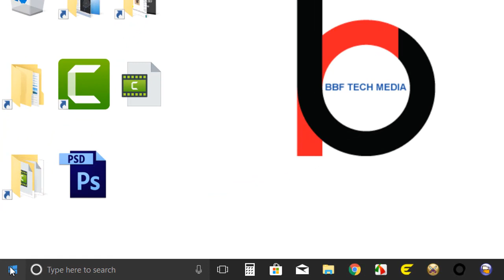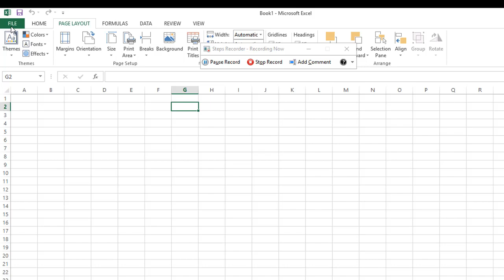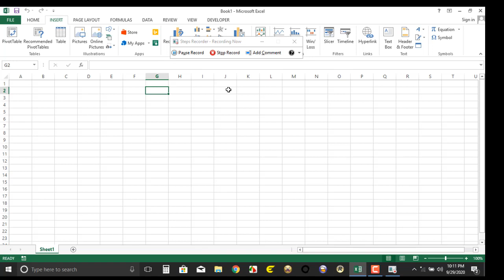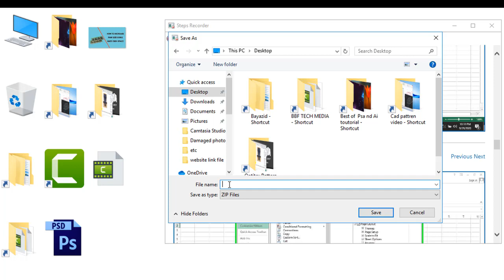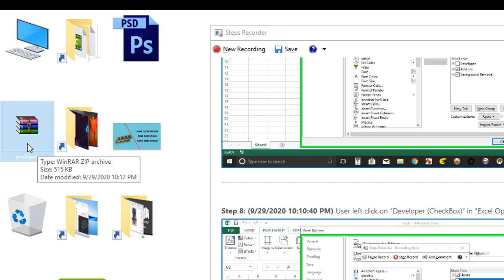How to take a screenshot on windows computer II Computer Tips & Tricks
In this video showing  How to take a screenshot on windows computer. How to share your Computer screen with your boss. You will learn How to correctly take a screenshot on windows computer.